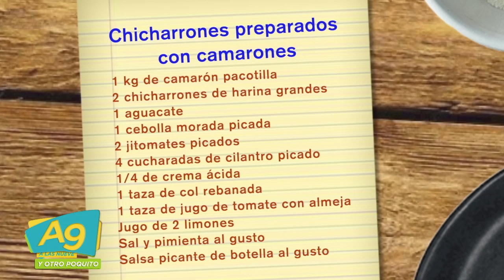A Las 9 - En la cocina, el chef Faure con la receta: Chicharrón preparado con camarones